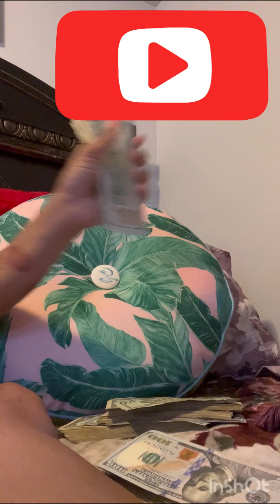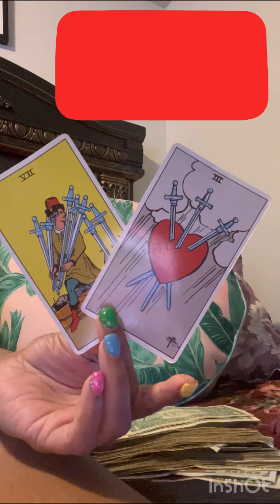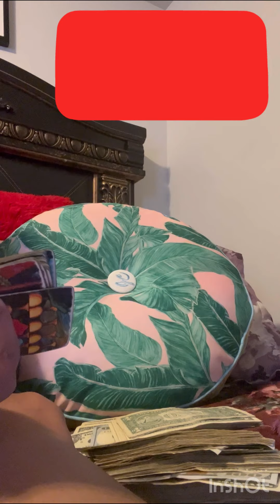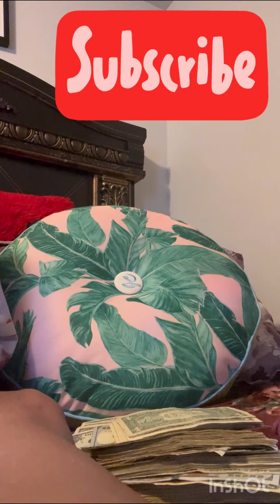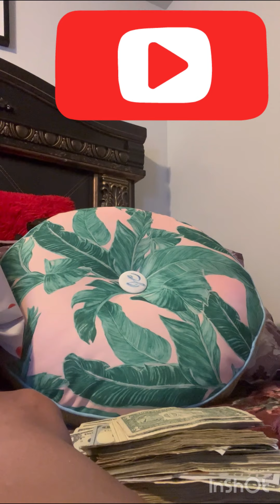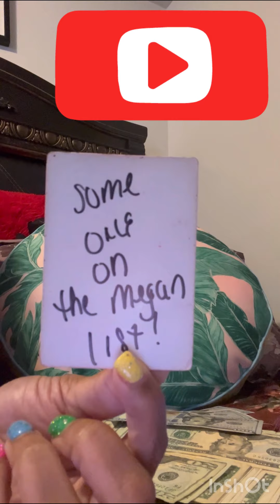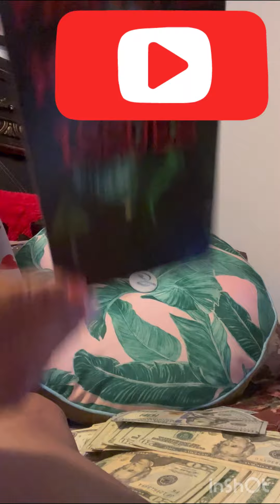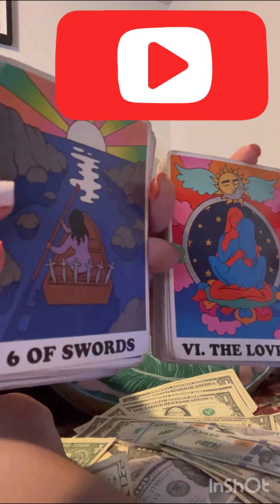supEr LiT 🔥 next 6 weeks